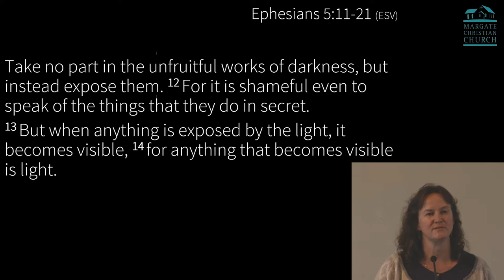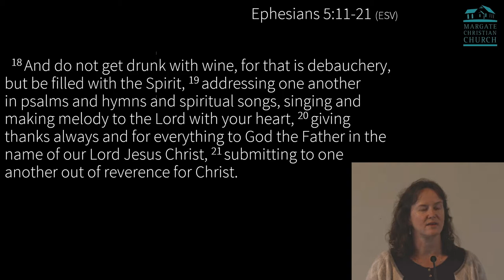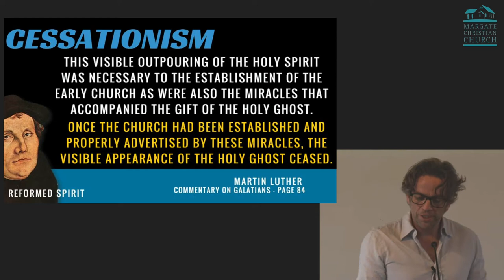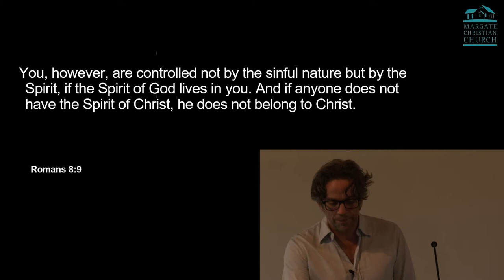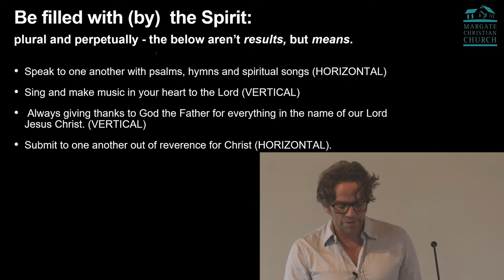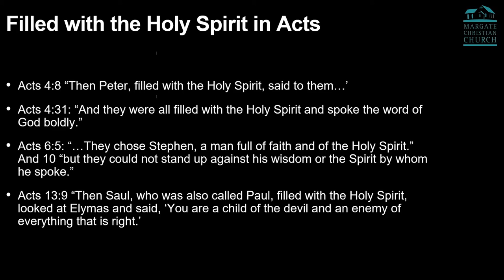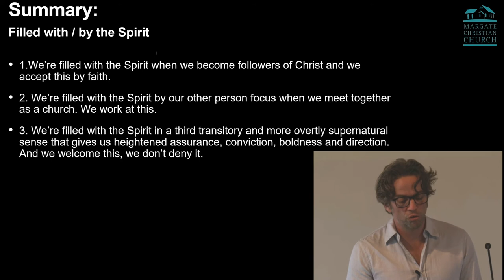The Holy Spirit - Part 3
What does 'being filled with the Holy Spirit' mean?
Where do supernatural gifts fit?
Matt Bain continues our series on The Holy Spirit.